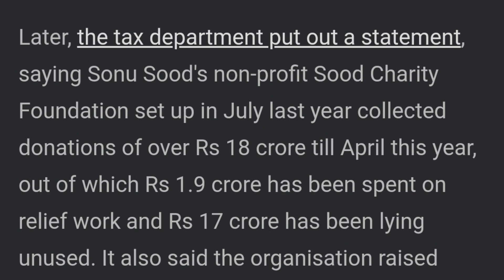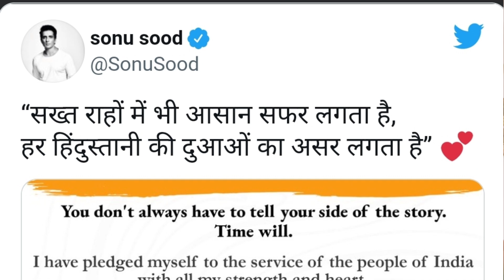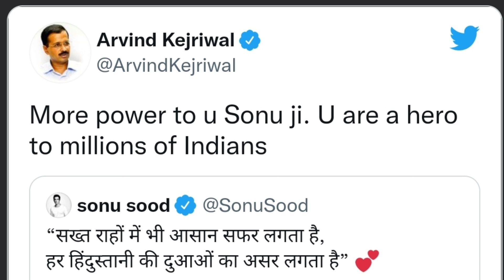Sonu Sood In Trouble | Rs 20 Crore Case | Income Tax Department Raid Sonu Sood Foundation.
Actor Sonu Sood has evaded taxes of over Rs 20 crore, the income tax department said in a statement today, after visiting his Mumbai home for three days in a row for a search. Mr Sood, 48, had recently announced a tie-up with Delhi Chief Minister Arvind Kejriwal's Aam Aadmi Party government.

The tax department said Mr Sood's non-profit also raised Rs 2.1 crore from overseas donors using a crowdfunding platform in violation of the law - Foreign Contribution (Regulation) Act - that governs such transactions.

"During the course of search at the premises of the actor and his associates, incriminating evidences pertaining to tax evasion have been found. The main modus operandi followed by the actor had been to route his unaccounted income in the form of bogus unsecured loans from many bogus entities," the tax department said in the statement.

"Investigations so far have revealed use of 20 such entries, the providers of which, on examination, have accepted on oath to have given bogus accommodation entries. They have accepted to have issued cheques in lieu of cash. There have been instances where professional receipts have been camouflaged as loans in the books of accounts for the purpose of evasion of tax. It has also been revealed that these bogus loans have been used for making investments and acquiring properties. The total amount of tax evaded unearthed so far, amounts to more than Rs 20 crore," the tax department said.

According to the allegations against the actor, whose philanthropic efforts for those affected by the COVID-19 pandemic have earned huge praise, his non-profit Sood Charity Foundation set up in July last year during the Covid first wave collected donations of over Rs 18 crore till April this year, out of which Rs 1.9 crore has been spent on relief work and the balance Rs 17 crore has been lying unused in the non-profit's bank account.

Sources have said "a recent deal between Sonu Sood's company and a Lucknow-based real estate firm is under the scanner", and the survey operation began on allegations of tax evasion on this deal.

"The simultaneous search operations carried out at various premises of an infrastructure group in Lucknow in which the actor has entered into a joint venture real estate project and invested substantial funds, have resulted in unearthing of incriminating evidences pertaining to tax evasion and irregularities in the books of account," the tax department said in the statement today.